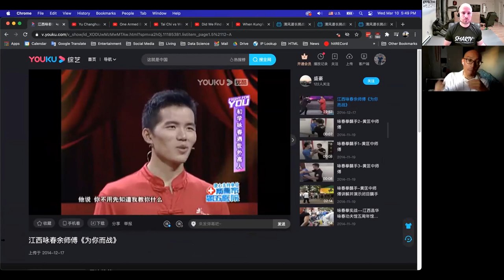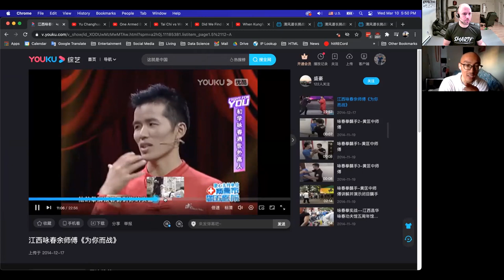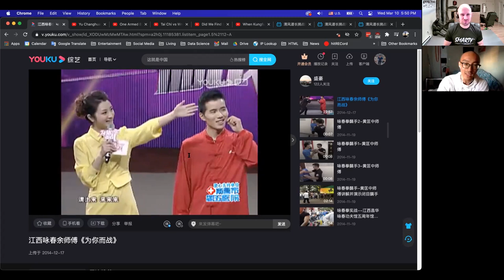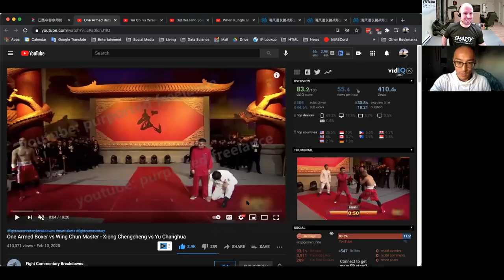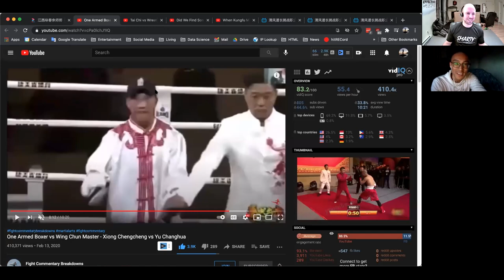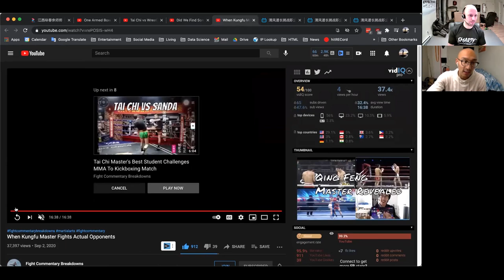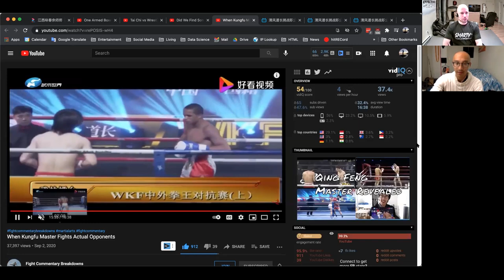Kung Fu vs MMA - The 5 Most Shocking Matches Ft. Jerry Liu of Fight Commentary Breakdowns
Does Kung Fu work when facing modern combat sports trained athletes and MMA practitioners? Jerry Liu built a career breaking down matches and challenge fights between different martial arts, so we thought he would be the perfect guest to present the most SHOCKING confrontations of Kung Fu vs MMA and analyze what went down and why!

Check out Jerry's channels for much more valuable content!

And in case you missed it, check out the interview Patrick Fulop did on Fight Commentary Chats!

WHY Wing Chun Kung Fu DOESN'T Work - The 7 Major Flaws

Introduction - 00:00​ -
(1) Yu Changhua vs Challenger - 10:50 -
(2) One-armed boxer vs Yu Changhua - 18:42 -
(3) Tai Chi vs Wrestling - 33:35 -
(4) Kung Fu Master that Can Fight? - 48:13 -
(5) Kung Fu Master Revealed - 52:55 -
Debriefing & Takeaways - 57:32 -

By the way, looking for the absolute BEST grappling dummy ever created?
The Grappling SMARTY is the FIRST and ONLY grappling dummy to actually be in a grappling position! It can retain GUARD!
👉 Check out GrapplingSMARTY.com

Our mission here at EMA is to help students of all levels improve faster through innovation, and that includes sharing information with honesty, candor, and respect about the best options for your martial arts education.

***Now Offering Live Interactive Virtual Classes on ZOOM!***

Created by Patrick Fulop (Instagram: @patrickfulop)

Practice well! 🙏